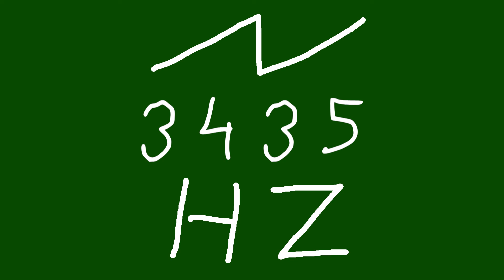3435 hz saw